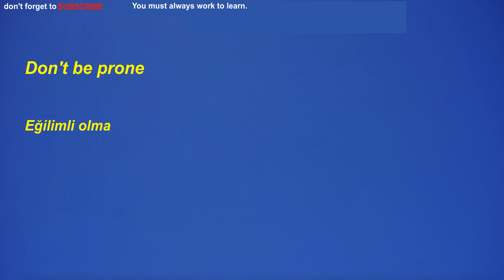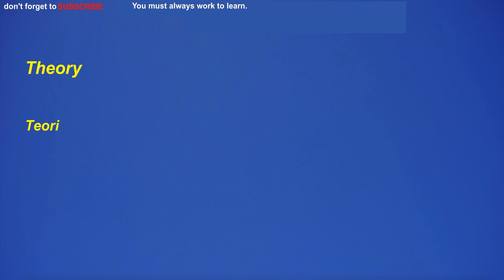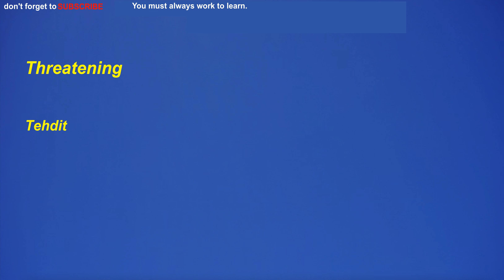Türkçe-İngilizce:En çok kullanılan ingilizce kelimelerden günlük öğrenme için için 40 tanesi